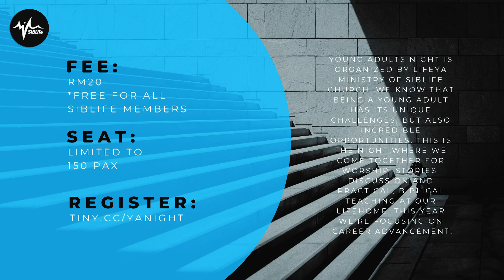February 10th, 2019 | LifeUpdates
LifeUpdates is a church weekly announcements video for SIBLife Church, Malaysia.

Announcements includes:
📢 Young Adults Night: Power Up Your Career (15 Feb)
📢 Saturday Morning Encounter (16 Feb)
📢 LifeEducation: 10 Foundation of Life (9 & 10 Mar)
📢 LifeEducation: Dasar Iman Kristian (17 & 24 Mar)
📢 UCLife Vibrant Camp (12 - 14 Apr)
📢 First time visitor and Social Media shout out.